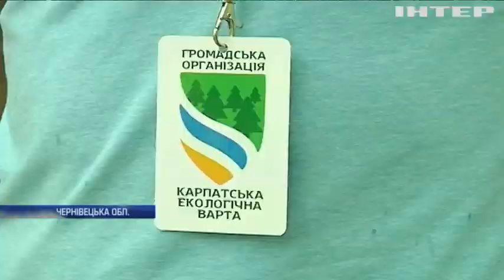Новости 12:00, выпуск за 27 июня 2017 года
Дивіться у випуску: Потужний вибух у Києві: загинув керівник підрозділу Управління розвідки Міноборони; Польща прийняла півтора мільйона переселенців зі сходу України; Канада зніме економічні санкції з Білорусі; Прокуратура оскаржить вирок бійцям "Правого сектору"; США запідозрили Сирію у підготовці хімічної атаки; Трамп уклав контракт з Індією на 370 мільйонів доларів.